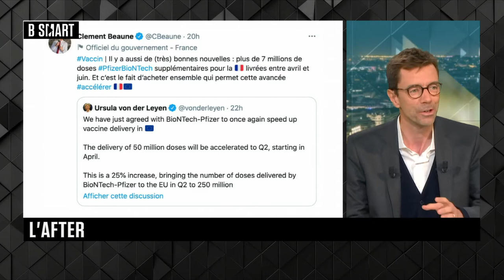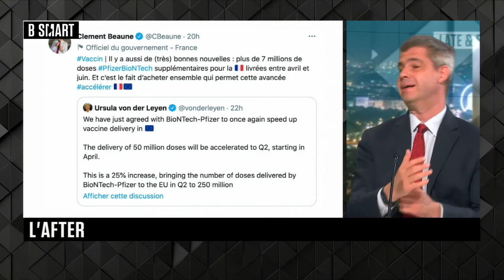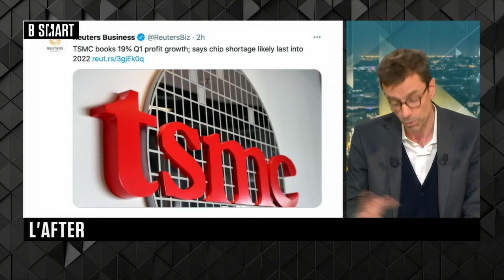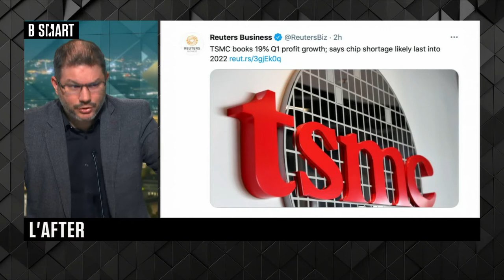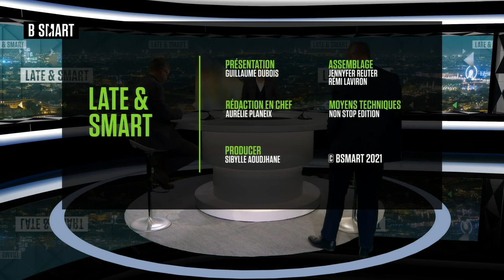LATE & SMART - L'after du jeudi 15 avril 2021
Jeudi 15 avril 2021, LATE & SMART reçoit Frédéric Charillon (Professeur de relations internationales) et Grégory Vanel (docteur en économie internationale et professeur, Grenoble Ecole de Management)